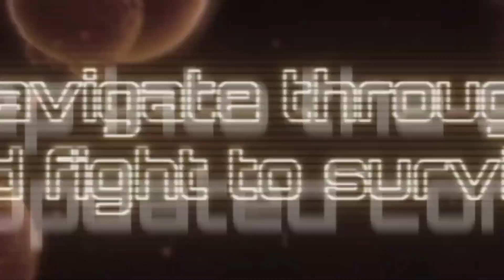Nintendo Direct Reaction | Nintendo Switch Online Gameboy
These are my thoughts on a few things from the February Nintendo Direct. There were some good and some bad announcements, how did you feel about the Gameboy? & are we going to see Zelda in Tears Of The Kingdom??